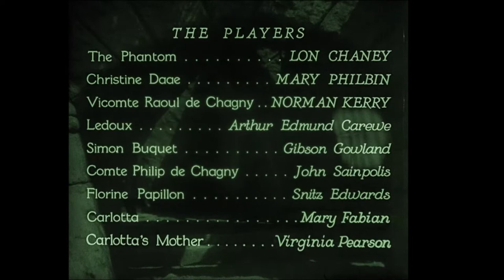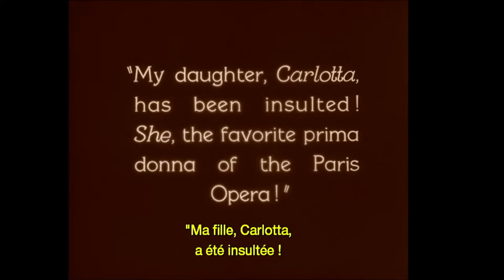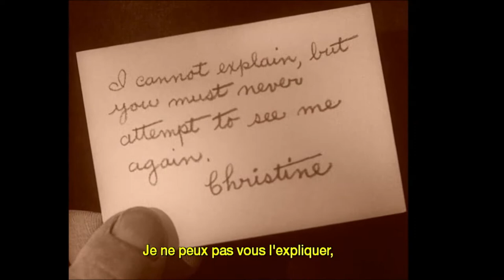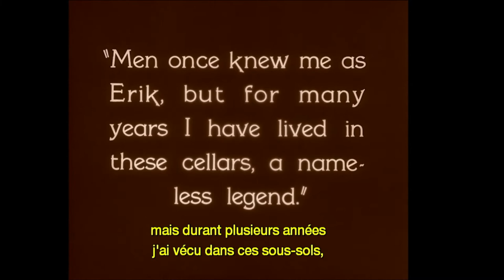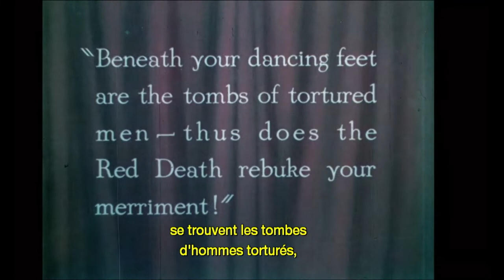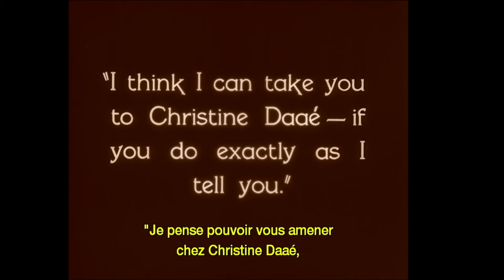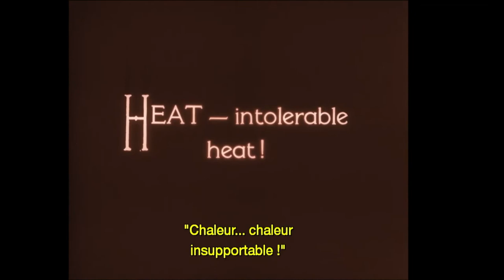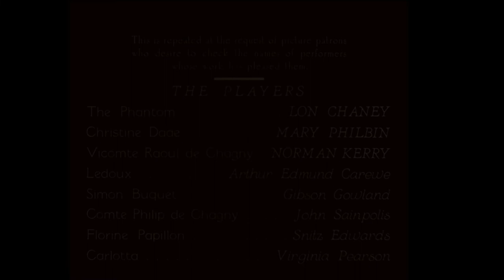The Phantom Of The Opera 1925. Film complet avec musique originale.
The Phantom Of The Opera, film muet de Rupert Julian réalisé en 1925 avec une musique symphonique originale de Philippe Dervieux.

Cette partition symphonique totalement synchronisée avec l'image enveloppe l'ambiance fantastique du film de Rupert Julian. Le travail de composition a été d'écrire scène par scène une musique adaptée à chaque situation, il en résulte un tableau symphonique de 90 minutes, une musique en continuo au service de la valeur émotive du film et des réactions physiologiques et psychologiques des personnages.
Le parti pris a été de ne pas écrire une musique qui serait contemporaine stylistiquement à l'époque où se déroule l'histoire (tout comme le roman de Gaston Leroux l'action du film se déroule en 1881) Mais, à l'instar des compositeurs travaillant pour le cinéma contemporain, d’écrire une partition d'aujourd'hui en utilisant le langage musical de notre temps. La richesse de ce langage musical du XX et XXIe siècle offre une palette considérable de techniques d'écriture permettant de prolonger le lyrisme et l'éloquence des images.
En mêlant gothique et épouvante, Rupert Julian enracine ses personnages dans l'opéra de Paris ou les sous-sols servent de repaire au personnage torturé du fantôme. Il faut saluer la performance d'acteur de Lon Chaney (Le fantôme) qui réalisa lui-même son maquillage.
Installez-vous confortablement et prenez le temps de découvrir ce grand classique du cinéma muet, la musique vous transportera dans l'univers étrange, troublant et fantastique du Fantôme de l'opéra.

Concernant la partition vous trouverez ci-dessous la nomenclature des instruments :
Flûte Piccolo (Jouant aussi la grande flûte)
2 Flûtes (dont la deuxième prend aussi le Piccolo)
2 Hautbois (Dont le deuxième prend aussi le Cor Anglais)
2 Clarinettes en Sib
1 Clarinette basse
2 Bassons (Dont le deuxième prend aussi le Contrebasson)
4 Cors en Fa
3 Trompettes en Sib
2 Trombones ténors
1 Trombone basse
1 Tuba
4 Timbales
Percussions
Harpe
Piano
Célesta
Violons I
Violons II
Altos
Violoncelles
Contrebasses
Détails des percussions :
Percussionniste 1 : Grosse Caisse, Cymbales, Cymbale suspendue, Caisse Claire, Triangle.
Percussionniste 2 : Gong, Caisse Claire, Tambourin, Grosse Caisse.
Percussionniste 3 : Cloches à Main, Glockenspiel, Vibraphone, Xylophone.